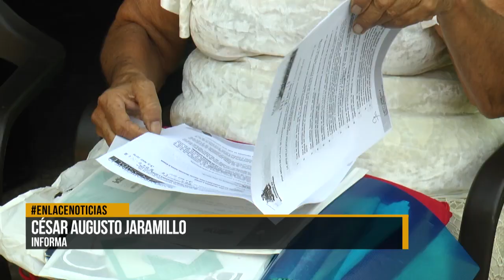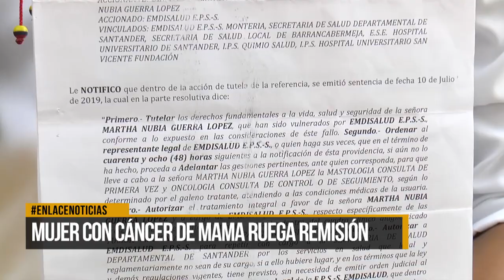Mujer con cáncer de mama ruega remisión